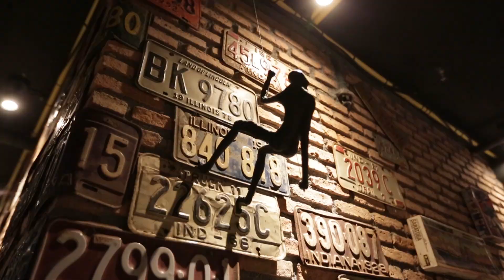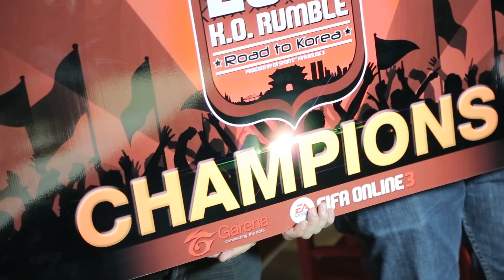Behind The Scenes : 2015 KO RUMBLE Grand Final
Behind The Scenes การแข่งขันเกม FIFA Online 3 2015 KO RUMBLE Grand Final